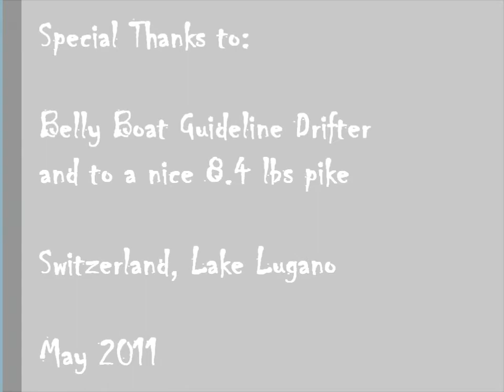Pike Lugano in Belly Boat - Mime Jovanovic